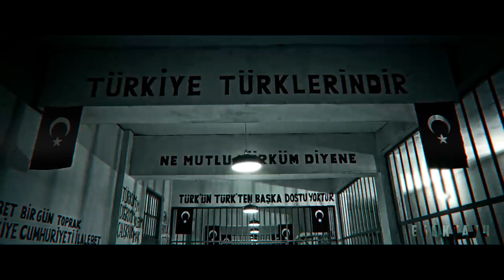ESAT OKTAY YILDIRAN | SEN! TÜRK MÜSÜN?!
Yıldıran, 12 Eylül Darbesi sonrası 24 Şubat 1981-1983 tarihleri arasında Diyarbakır 5 No'lu Askerî Cezaevi'nde yüzbaşı rütbesiyle güvenlik amiri olarak görev yaptı. Başçavuş Mevlüt Akkoyun'un yerine göreve geldi. Görev süresi boyunca A*o destekçilerine ve P*K tutuklularına işkence yaptırdığına dair iddialar vardır.
Yıldıran'ın 1980 sonrasında Diyarbakır Cezaevi'ne atanmasıyla bu cezaevinde Foucault'cu anlamda disipliner teknikler uygulanmaya başlandığına dair iddialar vardır. Türkçe bilmeyen P*K'lı tutuklulara 1 gecede İstiklal Marşı, Öğrenci Andı, Gençliğe Hitabe ve Atatürk İlkelerini ezberlettiğine dair söylemler vardır.
1980-84 yılları arasında, cezaevinde 30'dan fazla P*K'lı tutuklu LEŞ oldu. Bazı kaynaklara göre bulunduğu dönemde bulunduğu cezaevinden 67 P*K'lının LEŞ olduğu, yüzlerce kişinin sakat kaldığı ileri sürüldü. Cezaevinde P*K'nın kurucularından Kemal Pir ve Mehmet Hayri Durmuş, P*K Merkez Komite Üyesi Mazlum Doğan gibi isimler de LEŞ oldu.
TT:  ► egoktayu
Etiketler;
jandarma
jandarma özel harekat
jandarma şarkısı
jandarma asayiş
jandarma komando
jandarma sesi
jandarma astsubay
jandarma uzman çavuş
jandarma polis siren
jandarma şarkıları
jandarma jandarma
jandarma arabası
jandarma aşkı
jandarma asker
jandarma arabaları
jandarma aşkı akım
jandarma asayiş eğitimi
jandarma anons
jandarma bandosu
jandarma bando
jandarma baskın
jandarma bulancak
jandarma bayan
jandarma beytepe
jandarma barfiks
jandarma bestesi
jandarma bilecik
jandarma başvurusu nasıl yapılır 2024
jandarma cezaevi
jandarma ceza
jandarma cezaevi arabası
jandarma custom
jandarma çevirme
jandarma cenderme
jandarma çakar
jandarma cezaevi nasıl olunur
jandarma cezaevi eğitimi
jandarma çavuşuyum
jandarma çevik kuvvet
jandarma çanakkale
jandarma çevirmesi
jandarma çavuşu
jandarma çocuğu
jandarma çizgi filmleri
jandarma çift jandarma
behzat ç jandarma
jandarma devriye
jandarma domates
jandarma dans
jandarma dayağı
jandarma dansı
jandarma düğün
jandarma dizi
jandarma dizisi
jandarma denetleme
jandarma dövüş
jandarma er
jandarma eğitimleri
jandarma erzurum
jandarma elbisesi
jandarma eğitim marşları
jandarma efeler
jandarma er kadir görgülü
jandarma ekibi
jandarma elbisesi 2024
e devlet jandarma başvuru
e devlet jandarma başvurusu
jandarma filmi
jandarma filmleri
jandarma fakültesi
jandarma fon müziği
jandarma foça
jandarma genel
jandarma gece devriyesi
jandarma gözaltı
jandarma güvenlik soruşturması
jandarma halayı ardahan
jandarma helikopter
jandarma halayı hızlı
jandarma hastane
jandarma haber
jandarma horon
jandarma hava
jandarma ışığı
jandarma ışıkları ne renk
jandarma ışıklar
jandarma intıkam
bursa ışıklar jandarma
jandarma ile bulancak
jandarma ile
jandarma ile bulancak belediye başkanı sonuç
jandarma ihbar
jandarma içtima
jandarma intikam
jandarma istihkam
jandarma intikal
jandarma intibak
jandarma ile bulancak belediye başkanı olay görüntülerin
jandarma jöak
jandarma jöh
jandarma jandarma özel harekat
jandarma joper
jandarma jandarma türküsü
jandarma jak
jandarma jitem
jandarma jandarma remix
jandarma jandarma halay
jandarma komutanı
jandarma karakolu
jandarma kenevir
jandarma komik
jandarma kovalamaca
jandarma köpekleri
jandarma lojistik
jandarma lojistik komutanlığı
jandarma lisesi
jandarma logosu
jandarma lojistik uzman erbaş mülakatları
jandarma lojistik uzman erbaş
jandarma lojistik uzman erbaş ne iş yapar
jandarma lojistik komutanlığı güvercinlik
jandarma lojistik ne iş yapar
jandarma lojistik uzman erbaş mülakat soruları
il jandarma
il jandarma komutanlığı
jandarma müziği
jandarma müzikleri
jandarma marşları
jandarma mebs
jandarma mezuniyet
jandarma muhabere
jandarma motorize
jandarma mülakat
jandarma modu
jandarma numarası
jandarma nasıl olunur
jandarma narkotik
jandarma no
jandarma nedir
jandarma ne yapar
jandarma nasıl oynanır
jandarma nöbet
jandarma nasıl olunur 2024
jandarma narkotik köpekleri
jandarma oyunları
jandarma olay
jandarma olmak